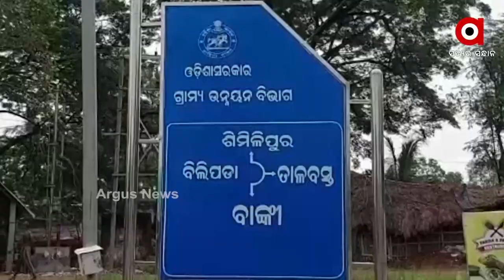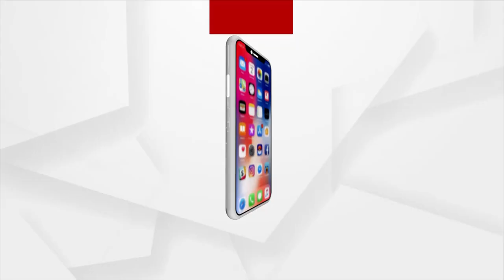ମହାନଦୀରେ ବନ୍ୟାଜଳ ଆସିବା ପରେ ମହାନଦୀର ଜଳସ୍ତର ବଢିବାରେ ଲାଗିଛି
ମହାନଦୀରେ ବନ୍ୟାଜଳ ଆସିବା ପରେ ମହାନଦୀର ଜଳସ୍ତର ବଢିବା ସହିତ ବାଙ୍କୀର ବିଭିନ୍ନ ତଳିଆ ଅଞ୍ଚଳରେ ବାସ କରୁଥିବା ଲୋକଙ୍କ ମନରେ ଭୟର ବାତାବରଣ ଖେଳି ଯାଇଛି ।  ବନ୍ୟାଜଳ ଏବେ ଲୋକଙ୍କ ଘରେ ପ୍ରବେଶ କରିଛି । ଲୋକଙ୍କ ଆସବା ପତ୍ର ଭାସୁଥିବା ବେଳେ  ଚୁଲିରେ ପାଣି ପଶିଛି ।  ରୋଷଇ ବାସ ଗତ କାଲି ଠାରୁ ସମ୍ପୂର୍ଣ୍ଣ ବନ୍ଦ ରହିଛି ଏପର୍ଯ୍ୟନ୍ତ ପ୍ରଶାସନ ଏଠାରେ ପଂହଁଚି ନାହିଁ ବୋଲି ଅଭିଯୋଗ କରିଛନ୍ତି